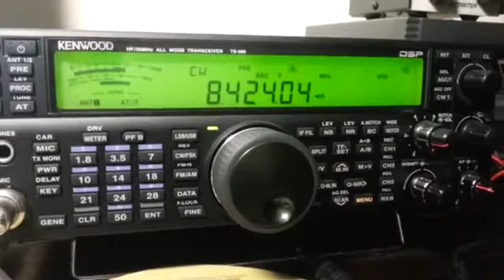SVO Olympia Radio, Athens, Greece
Receiver: Kenwood TS-590s
Antenna: Long-wire